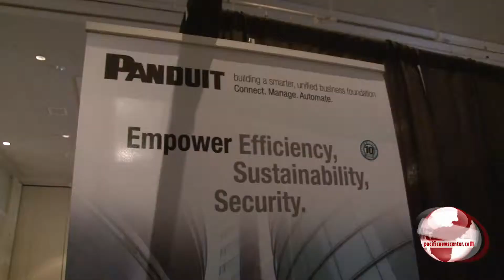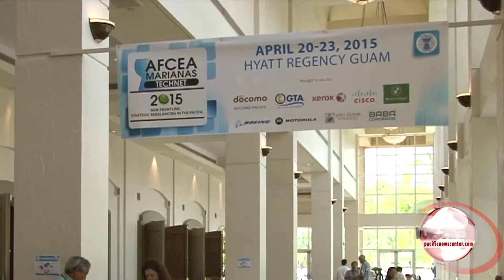Technology Focus of AFCEA Conference